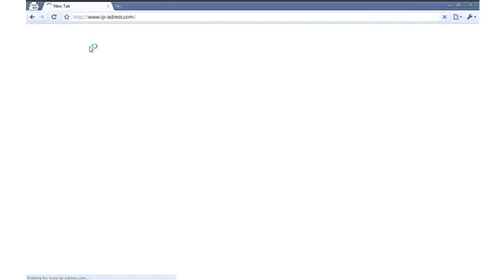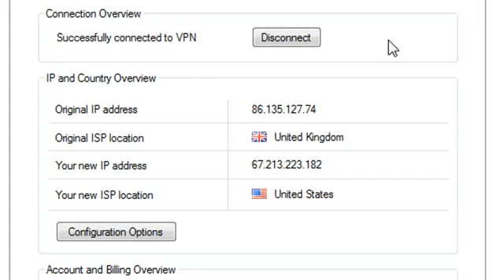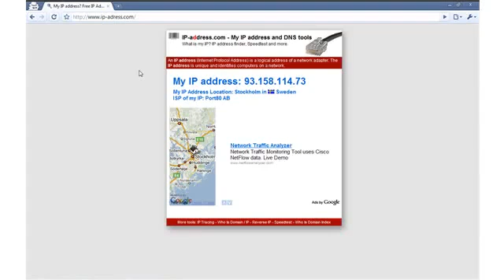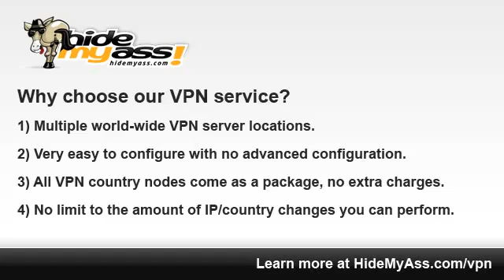VPN - Hide your ip address (HMA pro VPN).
Key Benefits & Features:
Increase your online security
A VPN encrypts your internet traffic and stops hackers and eavesdroppers from intercepting your internet traffic (especially useful when connected to insecure networks such as public WiFi hotspots).
Anonymous internet identity
Once connected to a VPN server your online identity will be masked behind one of our anonymous IP addresses.
Government level security
The encryption standards we use are trusted by governments world-wide.
Bypass censorship
Say goodbye to internet limitations such as blocked websites, blocked ports and traffic shaping.
Works with all applications
Unlike a web proxy, a VPN will automatically work with all applications on your computer as a VPN tunnels your entire internet connection.
Virtually reside in another country
Change your online identity to appear as if you are currently in another country.
No technical experience is required to connect to VPN servers due to easy to provide software; simply enter your username and password and click connect!